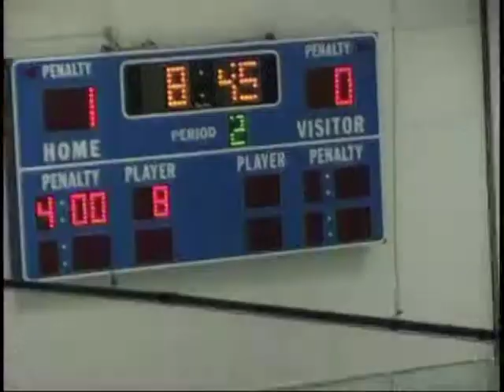Massconn Braves player takes a bad hit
Massconn Braves player takes a bad hit during a hockey tournament